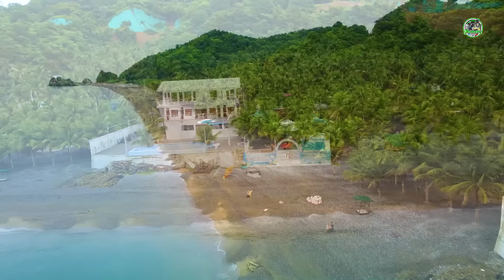LOBO TO LAIYA COASTAL ROAD MABILIS NA ALTERNATIVE ROUTE,LUCKY 5M BEACH RESORT